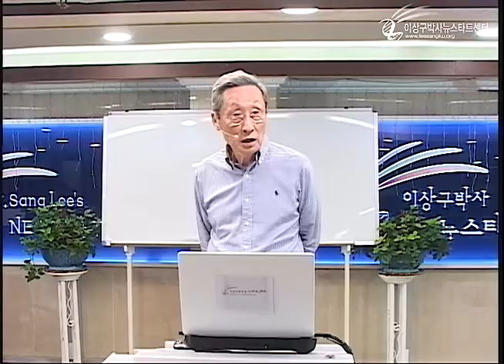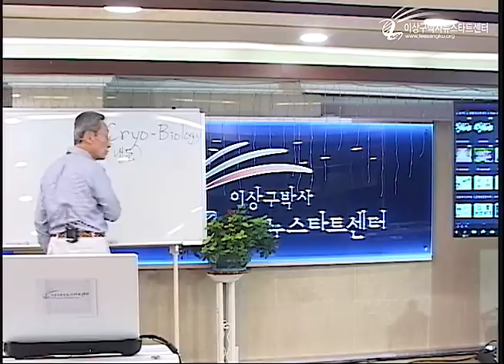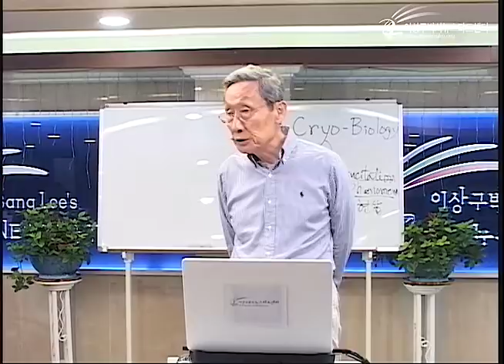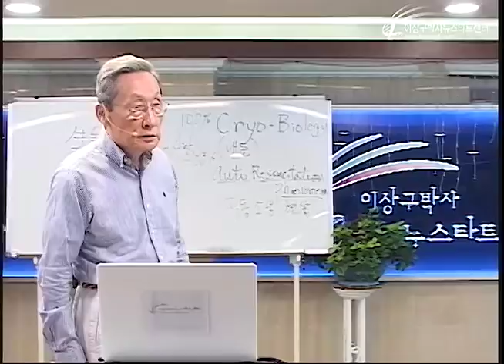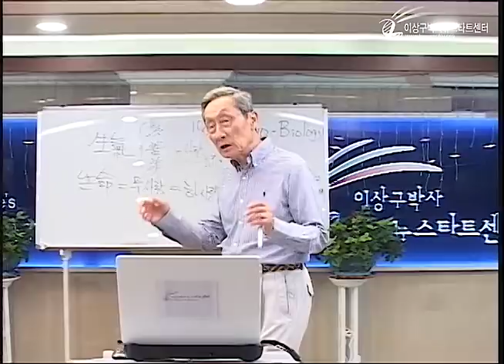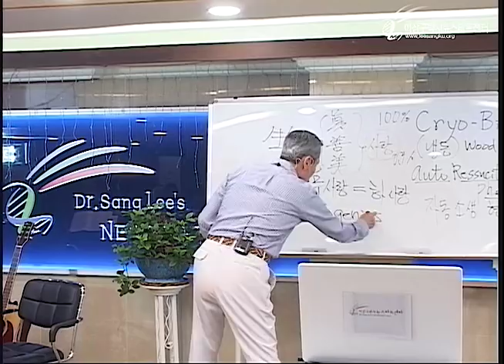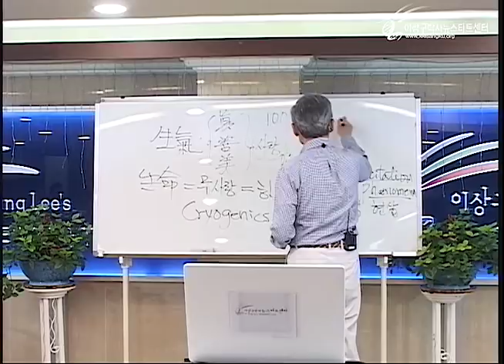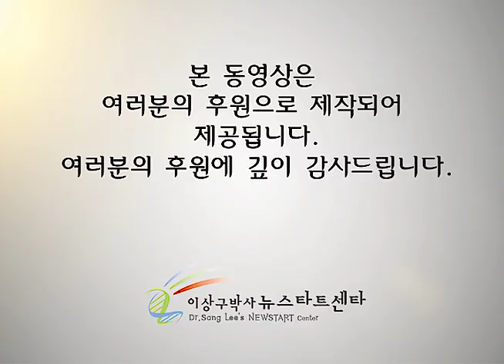R217 05 생명이 존재한다!